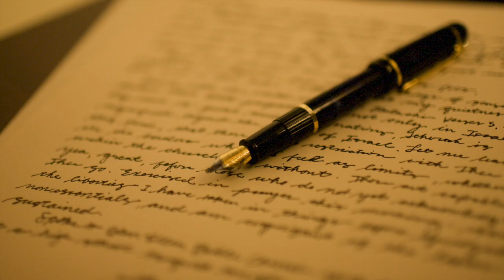Letters to A Young Poet Pt. 2 by Rainer Maria Rilke read by A Poetry Channel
Happy Birthday, Rainer! Letters to a Young Poet (original title, in German: Briefe an einen jungen Dichter) is a collection of ten letters written by Bohemian-Austrian poet Rainer Maria Rilke (1875–1926) to Franz Xaver Kappus (1883–1966), a 19-year-old officer cadet at the Theresian Military Academy in Wiener Neustadt. Rilke, the son of an Austrian army officer, had studied at the academy's lower school at Sankt Pölten in the 1890s. Kappus corresponded with the popular poet and author from 1902 to 1908 seeking his advice as to the quality of his poetry, and in deciding between a literary career or a career as an officer in the Austro-Hungarian Army. Kappus compiled and published the letters in 1929—three years after Rilke's death from leukemia.